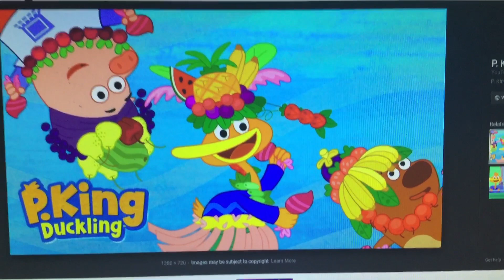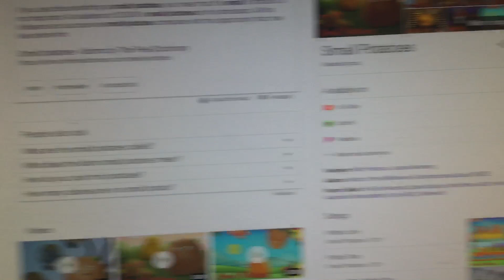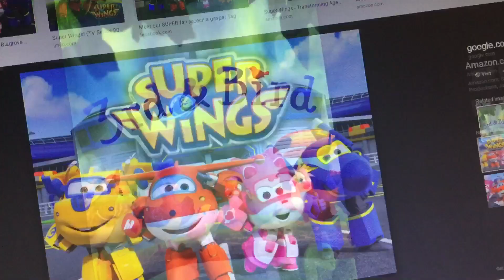Bella Rants Redux #15: P. King Duckling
Go Home, Josh Selig! Be Good Again!